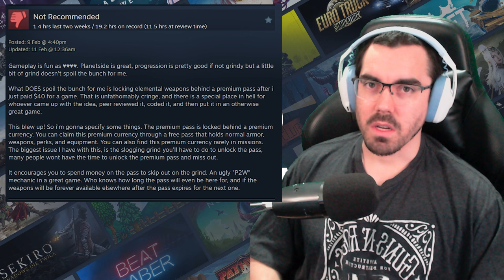Negative Helldivers 2 Reviews are Funny